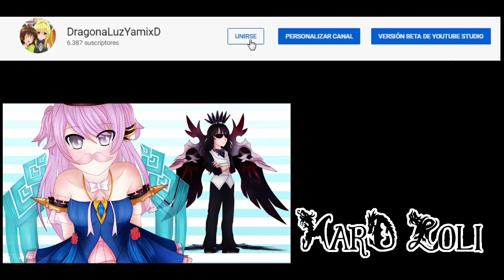[Elsword EU] Top Henir Rena Anemos #02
Hola muchachos seguimos con la siguiente semana del henir del top de las Anemos, espero que les guste, hasta la próxima nwn